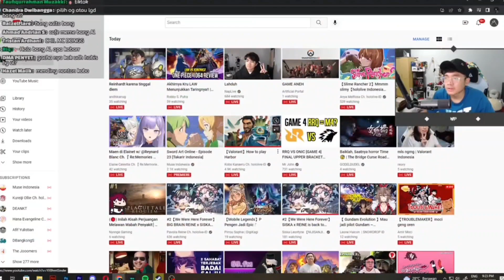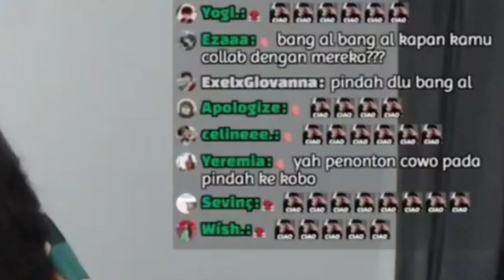Baru mulai tapi penonton cowok malah pada langsung ciao pindah ke kobo